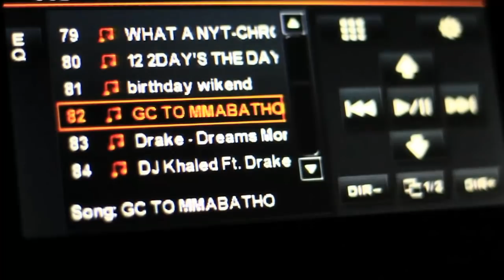Chrome- "Gabs City to Mmabatho" (Official video)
Chrome is a young amazing hip hop-motswako artist from Southern Africa (Botswana-Ramotswa)
his hit track Gabs city to Mmabatho hit the number 1 spot on the Yarona FM Mascom top 20 on the 31st of March 2012.
this track was produced by Chiky devil productions (Frost the producer)
This is a party song and video designed to make you move.